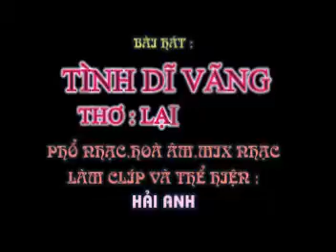TÌNH DĨ VÃNG - Thơ : Lại Giang - Phổ nhạc : HẢI ANH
TÌNH DĨ VÃNG

Thơ : Lại Giang
Tặng nhà thơ Lại Giang cùng cả nhà FB cùng nghe vui :

Chuyện một đêm không trăng, không sao
Mây lững lờ ngang lưng trời cao
Phố lưa thưa đèn vàng hiu hắt
Tay đan tay mắt mi ngọt ngào…

Tình ngày xưa xiết bao mặn nồng
Đời ngàn hoa ánh dương màu hồng
Tình đẹp như Thiên Nga rạng rỡ
Đêm từng đêm nhớ nhung đợi trông

Tình ngày nay còn mong gì hơn
Người về đâu tim tôi buồn nhớ
Để từng đêm ước mơ, hoài mong
Hương tóc nàng tưởng như còn đây

Người về đâu, ngày tháng về đâu
Để hoa cau mãi nhớ vườn trầu
Người về đâu, tình nỡ qua mau
Để mình tôi một bóng u sầu.

Em thôi để tóc thề, tình còn là đam mê
Lửa đêm hè đã tắt, phượng hồng về nơi đâu
Mực xưa màu đã nhạt, lưu bút chẳng còn xanh
Yêu đương thời dĩ vãng giờ chỉ là tình thơ...